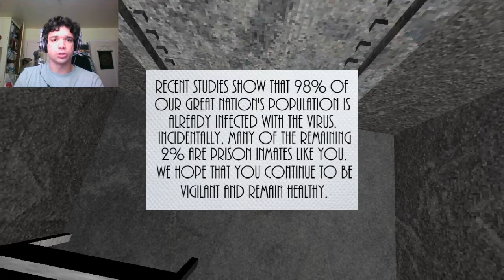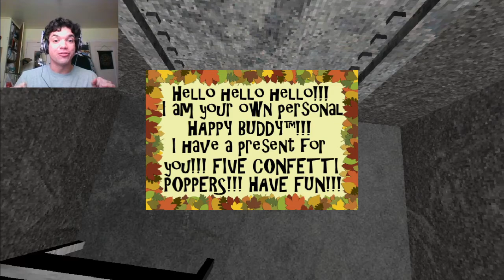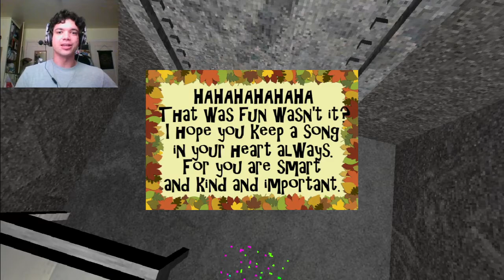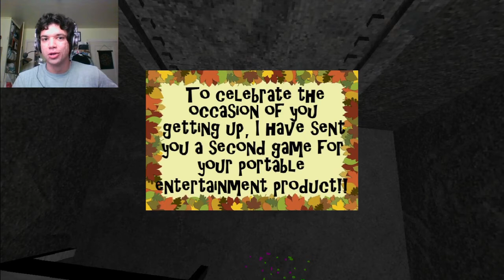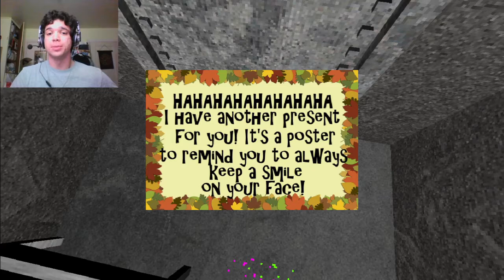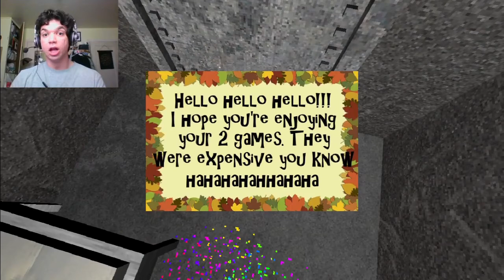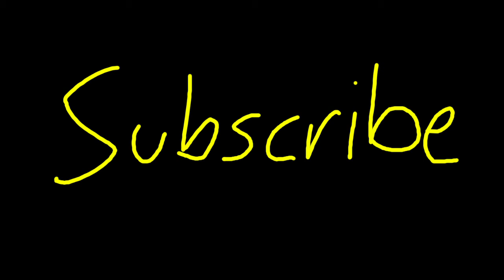PRESENTABLE LIBERTY - Apocolyptic Jailhouse Blues [Free Indie Game!]]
Presentable Liberty is a game that takes place almost entirely within the bounds of a small jail cell where the player is isolated from an epidemic of biblical proportions. Although the player does not get to see much of the outside world, the letters he (or she) receives from individuals on the outside paint a bleak picture.

Also, look out for my new series, ISUCKATGAMING where I will be learning hardcore competitive games I hardly know how to play.

The bumber music is 'Electric Telepathy' by Professor Kliq. It is also free.